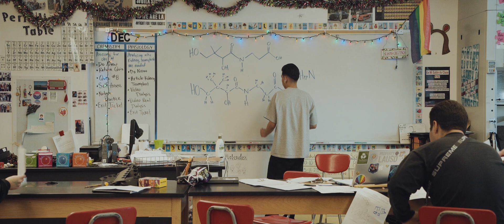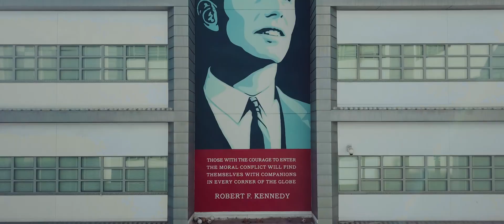Los Angeles High School of the Arts at RFK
As one of the district's first Linked Learning Certified sites and a founding member of LAUSD’s pilot school movement, LAHSA is a leader in educational innovation with an established culture of academic, artistic and personal achievement.

LAHSA is a true STEAM school: In addition to the rigorous theatre arts program, it offers courses and experiences in computer science, computer-aided drafting (AutoCAD), environmental science, robotics, and physiology. LAHSA’s innovative arts program has been featured in Univision, Telemundo, La Opinion, and Smithsonian Magazine.

With an in-depth focus on nurturing relationships, LAHSA staff often provides one-on-one mentorship to students in order to help them define and achieve goals. LAHSA alumni attend colleges such as Penn State, USC, UCLA, Berkeley, CSUN, and CSULA, just to name a few. Through LAHSA's work-based learning program, students gain real-world internship experiences in the areas of performing arts, law, medicine, education, and much more.